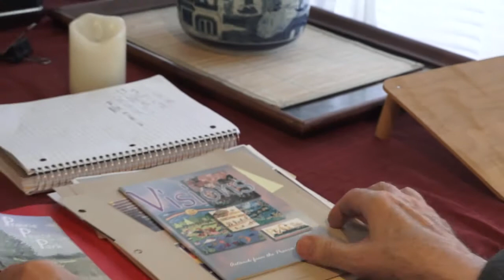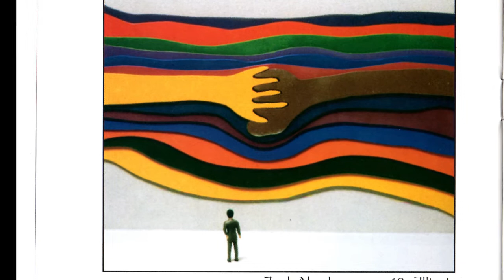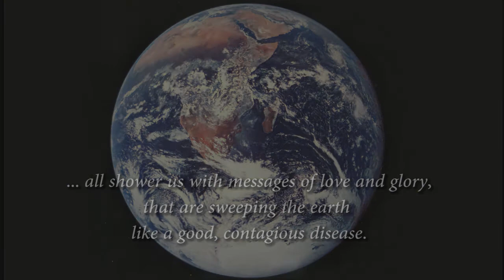Prairie Peace Park - Heaven Now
Visions of peace as imagined by children and artists filled the Prairie Peace Park with the images and ideas of Heaven on Earth.  Inspiration came from both the research of science and the divine messages of love and glory that are sweeping the earth like a good contagious disease.